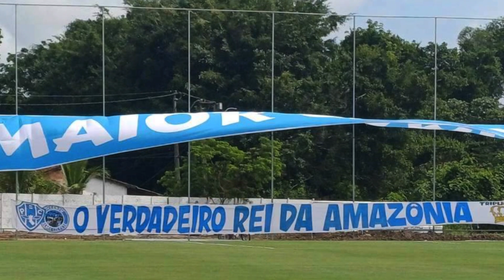QUEM FOR PODRE QUE SE QUEBRE | PAYSANDU NEWS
Com Águia, Remo e Paysandu, Copa Verde 2024 pode ter um confronto entre paraenses já nas oitavas

A Copa Verde 2024 teve sua tabela básica divulgada e nas oitavas de final poderá ter o confronto entre Paysandu x Águia de Marabá

A Confederação Brasileira de Futebol (CBF) divulgou a tabela básica da Copa Verde 2024. Essa será a 11ª edição da competição regional e poderemos ter um confronto entre clubes paraenses logo nas oitavas de final do torneio.

Três clubes são os representantes do Estado do Pará na Copa Verde 2024. O Águia de Marabá garantiu a vaga pelo título do Parazão 2023, o Remo, que entrou por ser o vice-campeão paraense e o Paysandu, que entrou na competição pelo ranking. Na primeira fase, o Águia de Marabá está no grupo A3 e terá pela frente o Rio Branco-AC, em confronto único. Caso o Azulão passe pelo Rio Branco, pegará o Paysandu nas oitavas de final da Copa Verde. A competição conta com a primeira fase e as oitavas com jogos únicos, com os mandantes sendo os melhores colocados no ranking de clubes da CBF.

O Pará possui quatro títulos da Copa Verde em 10 edições da competição. O Paysandu é o clube mais vitorioso da história da Copa Verde com três títulos conquistados nas temporadas 2016, 2018 e 2022. O quarto título do futebol paraense na competição foi conquistado pelo Remo em 2021. O Mato Grosso é segundo estado com mais títulos da Copa Verde com três conquistas, duas pelo Cuiabá-MT, nos anos de 2015 e 2019 e uma com o Luverdense-MT, em 2017.

A Copa Verde 2024terá início no dia 21 de fevereiro e a grande final está marcada para ocorrer no dia 8 de maio. O grande vencedor da Copa Verde garante uma vaga na terceira fase da Copa do Brasil de 2025, assegurando uma cota milionária de quase R$2 milhões, referentes à Copa do Brasil.

DEIXE NOS COMENTÁRIOS O QUE ACHOU DA NOTÍCIA!